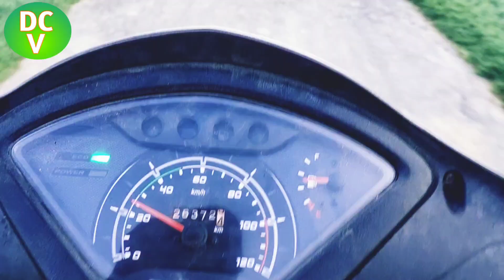Taimur ki pitaai ki Naitik ne||Deepak Chaprana Vlogs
hit likes.

lots of ❤

Canon PowerShot G7 X Mark

Manfrotto Mini Tripod

Conon 200d

Wide angle lens

Joby gorillapod

Rode mic